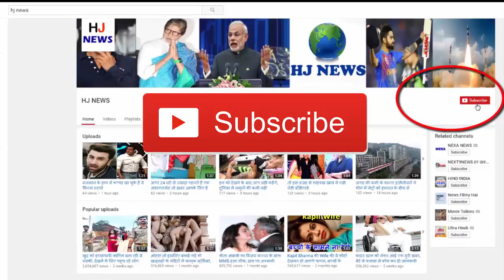अपंग महिला के पेट में ऐसा चमत्कार देख, डॉक्टर भी खा गए धोखा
There are many such miracles in the world which are difficult to believe. The same surprise has happened with this crippled woman. Do not see the woman nor the doctors believe

The mother had done abortion due to her own desire, but after being pregnant she was amazed. People have started calling these twins 'Miracle' twins. The mother of these twins says that she herself was born twin.

Because of the stroke at the age of 12, half of his waist was crippled. Because of this, she had difficulty in becoming a mother. But look at the charisma of nature, she gave birth to twins even after abortion.

At present, the abortion limit is 24 weeks. This lady gave birth to twins just after 6 weeks of just 24 weeks. It can be called a miracle. Doctors had said that these children will not be able to survive for long but the kids are absolutely healthy.

Their mother has named her 'Jackson and Harley'. These two brothers and sisters are still alive after a lot of conflict. They were kept on the ventilator for a few days now they are preparing to go home.
Doctors who have killed the stomach in the stomach, Kudrat showed them such a miracle
Do you see such a miracle in the stomach woman's stomach?
Such a miracle done by 24 weeks of this disabled woman's life